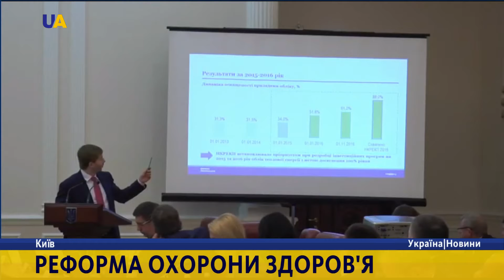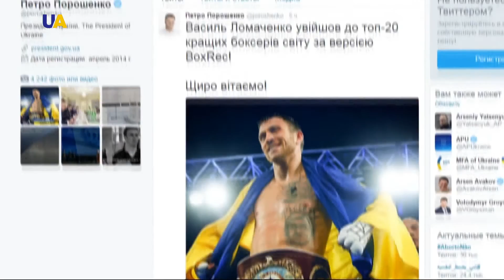Новини. 21:00 за 30 листопада 2016 року